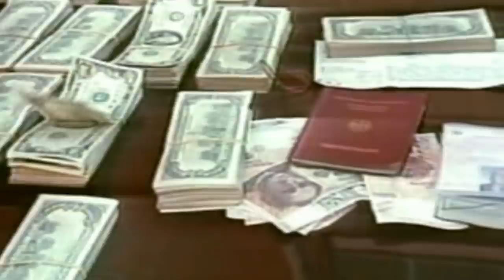DREISTER DRACH: Ex-Entführer ist Hauptverdächtiger im Falle der Geldtransporter-Überfälle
Der wegen des Verdachts auf mehrere Überfälle festgenommene Reemtsma-Entführer Thomas Drach wird am Mittwoch in Amsterdam dem Haftrichter vorgeführt. Das bestätigte ein Sprecher der Staatsanwaltschaft der Deutschen Presse-Agentur am Dienstag in Amsterdam.

Die Kölner Staatsanwaltschaft hat einen Antrag auf Auslieferung gestellt. Wann der 60-Jährige nach Deutschland ausgeliefert werden könne, ist noch unklar. Nach einem schnellen Verfahren könnte das nach Angaben des Justizsprechers in den Niederlanden innerhalb von zehn Tagen der Fall sein. Drach war am Dienstag in den Niederlanden festgenommen worden. Ihm werden drei Überfälle auf Geldtransporte 2018 und 2019 zur Last gelegt.

1996 hatte Drach mit einem Komplizen den Hamburger Tabak-Erben Jan Philipp Reemtsma entführt und damals umgerechnet mehr als 16 Millionen Euro Lösegeld gefordert.

Nach der Geldübergabe kam Reemtsma nach 33 Tagen wieder frei, Thomas Drach kann erst zwei Jahre später in Argentinien gefasst werden.

Er wird verurteilt und 2013 aus der Haft entlassen. Im gleichen Jahr werden in einem Bankschließfach in Uruguay noch 460.000 Euro gefunden, es ist alles was vom Millionen-Lösegeld übrig blieb.

Bei den Geldtransporter-Überfällen ermittelt die Staatsanwaltschaft noch gegen mindestens zwei weitere Komplizen.